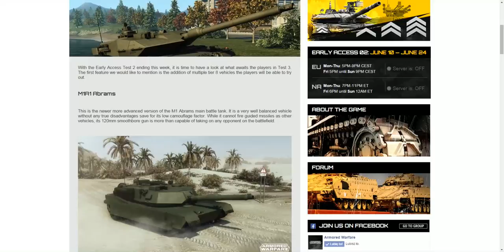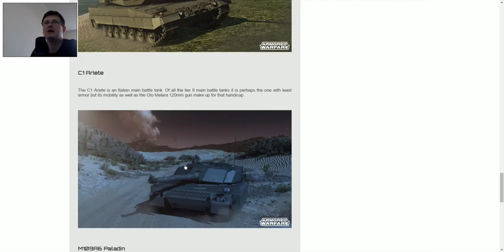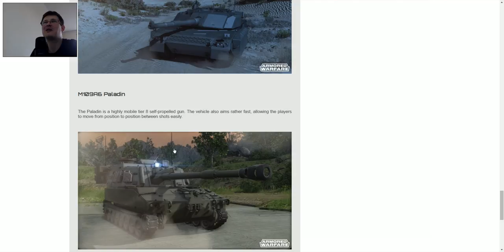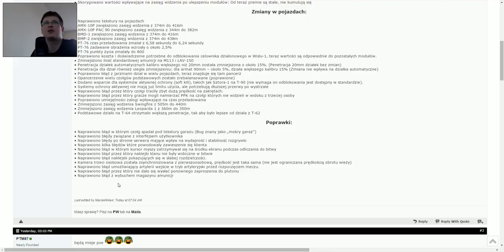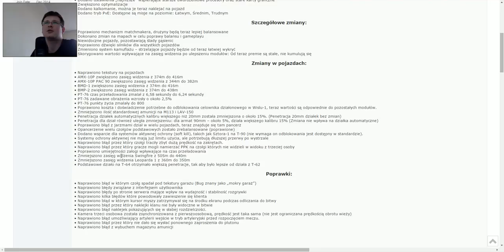Armored Warfare News VIII TIERY i inne zmiany.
Wraz z kolejnym testem do gry zostaną wprowadzone VIII tiery pojazdów, a także wiele poprawek i jednak ciekawa nowość.

Darmowe gry, w które warto pograć.